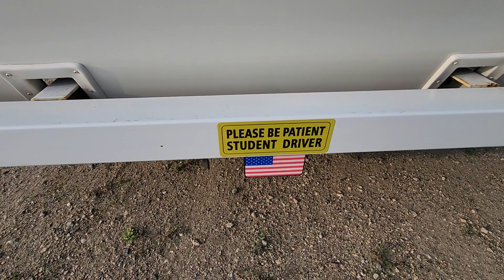From a Turkish Campervan to an American RV!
We moved back to the US from our Turkish Campervan to buy a big American 30 foot RV!!!
WHAT A MASSIVE DIFFERENCE!